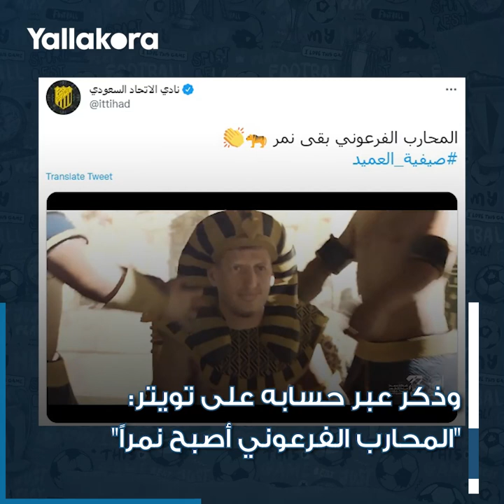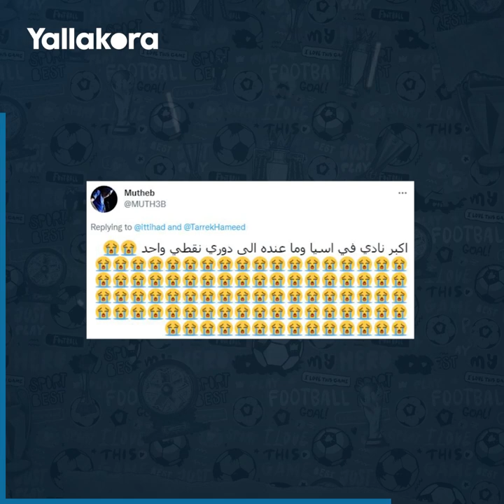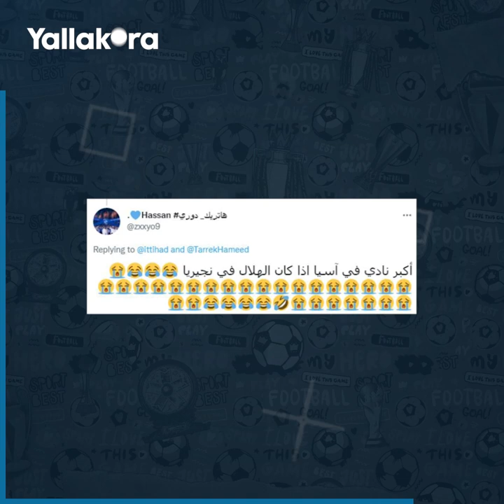اتحاد جدة يتغزل في طارق حامد "أعجوبة مصرية وبرتبة محارب".. واللاعب يشعل غضب جماهير الهلال